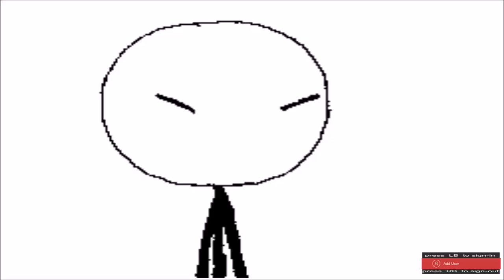Let´s Play StickVenture: 1/1 Beginning and End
Here we have demos of all kinds of games ... Up-to-Five episodes per Game ... Everything from good to funny to weird... I hope you enjoy them

 Let´s Play: StickVenture (Demo Gameplay  - Xbox One)

Socialmedia